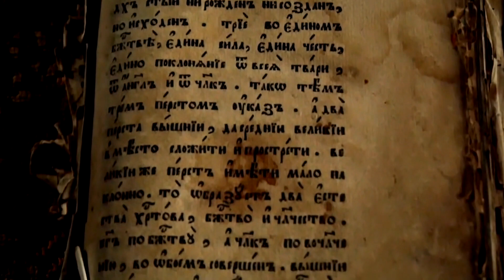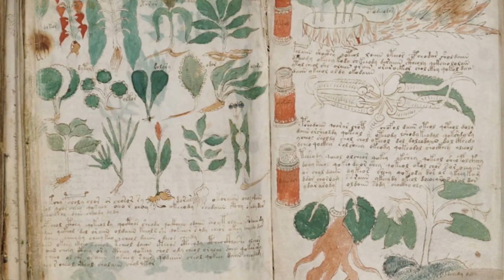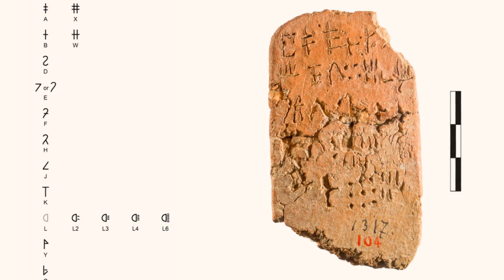Exploring Enigmas: 10 Ancient Artifact Finds Scientists Can't Explain!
Dive into the unknown with our latest video, "Exploring Enigmas: 10 Ancient Artifact Finds Scientists Can't Explain!" Join us on a captivating journey through history as we unravel the mysteries behind these extraordinary artifacts that continue to stump even the brightest minds. From ancient symbols to perplexing structures, each discovery opens a portal to the past, leaving scientists in awe. Don't miss this chance to explore the unexplained and deepen your understanding of our fascinating history!